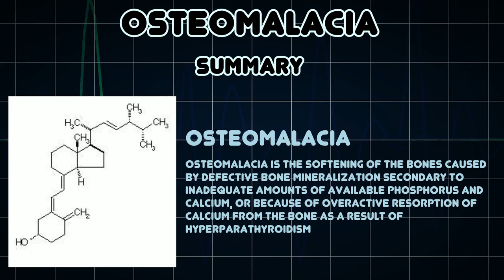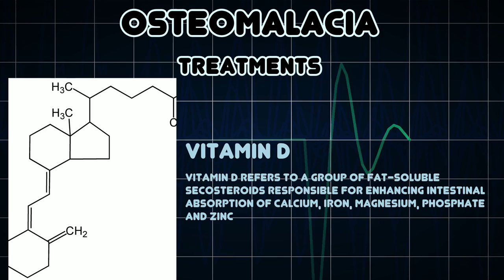Osteomalacia (Medical Condition)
Symptoms, risk factors and treatments of Osteomalacia (Medical Condition)

Osteomalacia is the softening of the bones caused by defective bone mineralization secondary to inadequate amounts of available phosphorus and calcium, or because of overactive resorption of calcium from the bone as a result of hyperparathyroidism